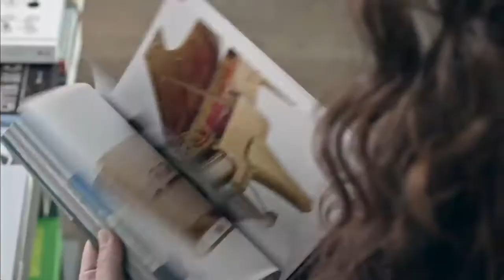Ibrahim Celikkol & Belcim Bilgin ❖ Speaking English ❖ Kordugum ❖ Captioned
In this Kordugum (Intersection) clip, both Ibrahim Celikkol & Belcim Bilgin speak a little English. A rare treat for fans of Ibrahim Celikkol!

North America TEN features Turkish entertainment and culture in English, and is the banner organization for five Turkish actors: